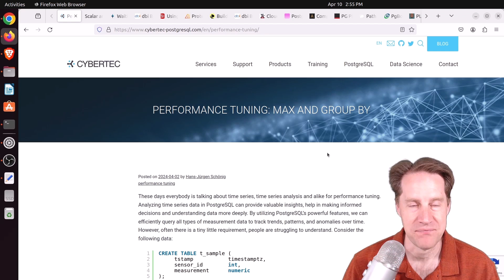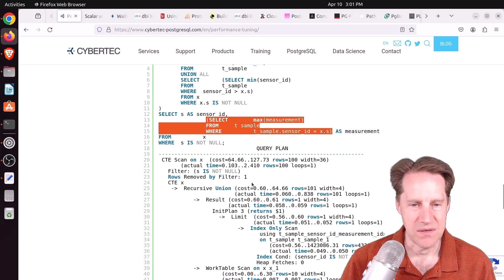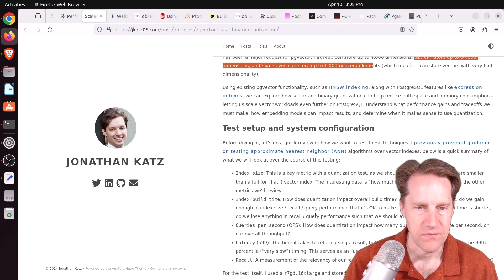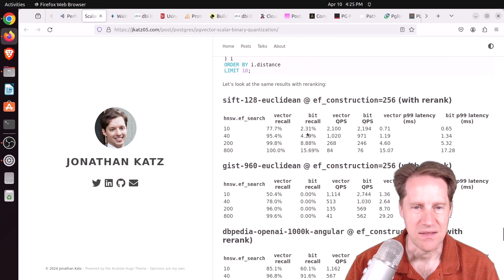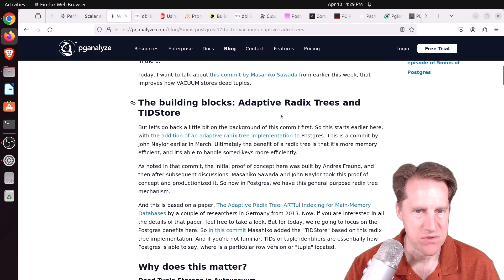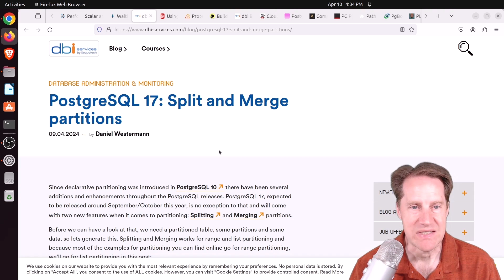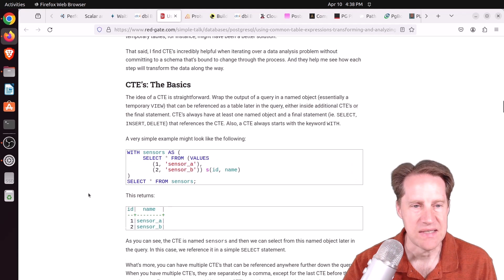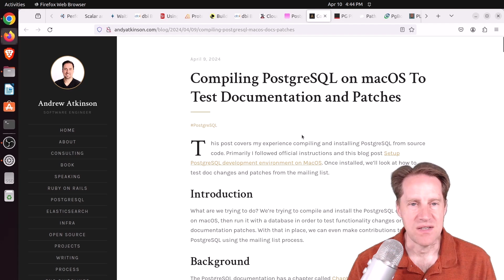1,400 Times Faster Max & Group By Performance | Scaling Postgres 311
In this episode of Scaling Postgres, we discuss a 1,400 times faster max and group by implementation, new quantization capabilities in pgvector, adaptive radix trees and splitting & merging partitions in PG17.

Timestamps:
00:00 - Intro
00:40 - Performance tuning: MAX and GROUP BY
04:13 - Scalar and binary quantization for pgvector vector search and storage
10:32 - Waiting for Postgres 17: Faster VACUUM with Adaptive Radix Trees
13:27 - PostgreSQL 17: Split and Merge partitions
15:06 - Using Common Table Expressions: Transforming and Analyzing Data in PostgreSQL, Part 2
16:01 - Protect Your PostgreSQL Database with pg_tde: Safe and Secure
16:41 - Building the Best PostgreSQL GUI: Announcing Our Acquisition of PopSQL
17:46 - Don't do this
18:24 - Outro